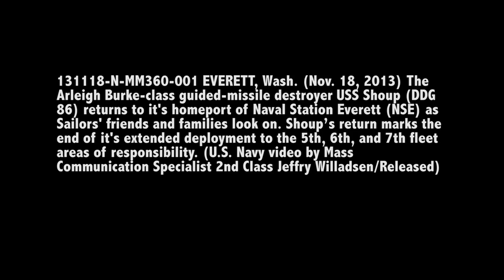USS Shoup Homecoming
USS Shoup returned to her homeport of Naval Station Everett, Wash., following an extended deployment